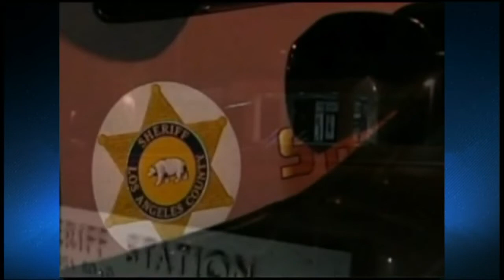The Search for Mitrice Richardson Begins | From the Archives | NBCLA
NBC4 News reports on the disappearance of Mitrice Richardson less than a week after she disappeared. Original Air Date: Sept. 2009.

About NBCLA

Photo Thumbnail courtesy of Getty Images.